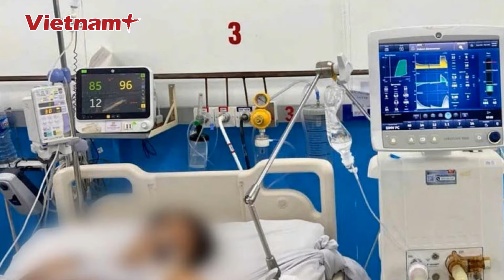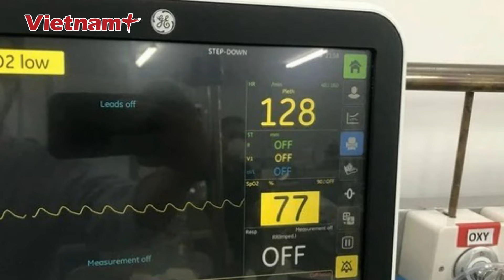Tối 10/8: Phẫn nộ clip nam tài xế bị tấn công dã man sau va chạm trên đường Cộng Hòa|Báo VietnamPlus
Báo Vietnam Plus | Ngày 10/8, mạng xã hội lan truyền clip ghi lại cảnh tài xế ô tô bị tấn công khi di chuyển trên đường Cộng Hòa, quận Tân Bình, TP.HCM.